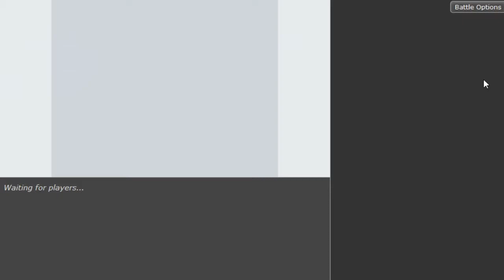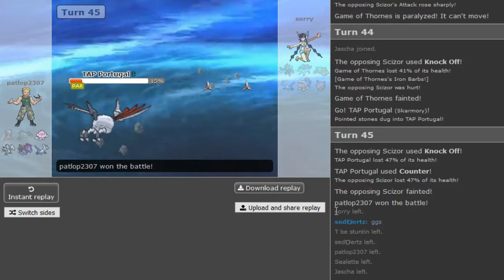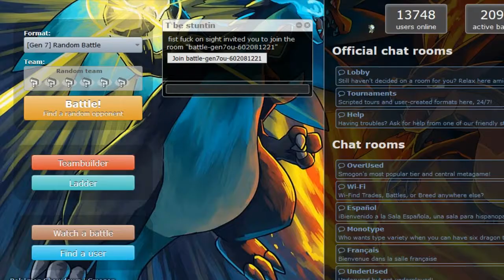Patlop vs Sorry [worst Video of all time] w/Insane kidz